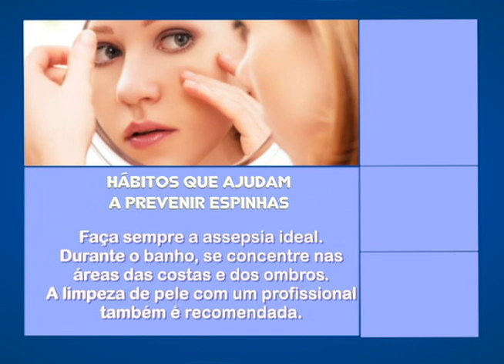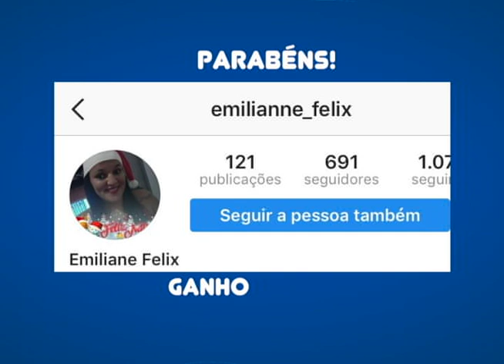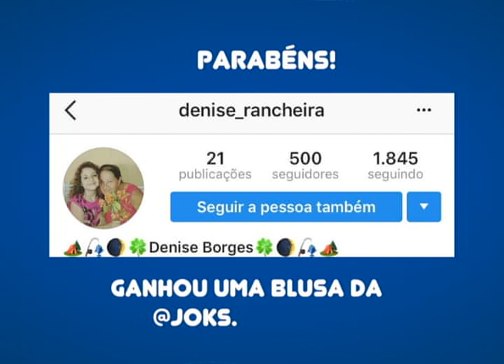Programa Cotidiano - Dicas de Design